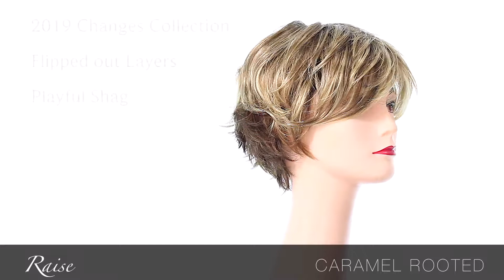Ellen Wille - Raise in Caramel Rooted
Wig Features: Lace Front, Mono Part

The Raise wig is apart of the Ellen Wille 2019 Changes Collection. It's a trendy, playful shag cut with flipped out layers. Use the Beautimark shaping cream to piece out the hair or create a stronger hold. The natural lacefront hairline is complimented with softly textured bangs and can be swept to the side. With perfect cut layers and a no fuss style, you can call this a shake and go piece. No worries, your hair will look great from every angle.

Length: Bang 3-4", Crown 7.5", Sides 7" Nape 2.5"
Weight: 2 oz
Cap Size: Petite-Average